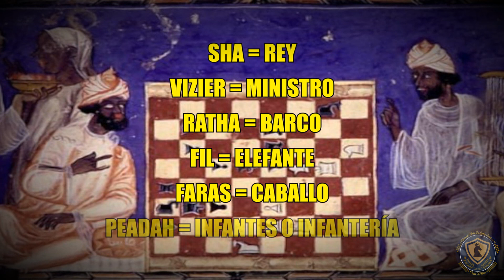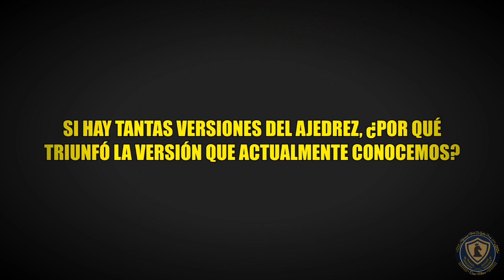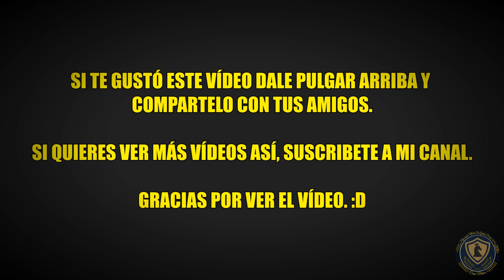La historia del ajedrez y su evolución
En este vídeo te explico el origen y la evolución que a tenido el ajedrez a través de los siglos.